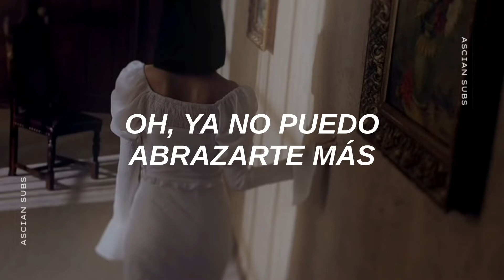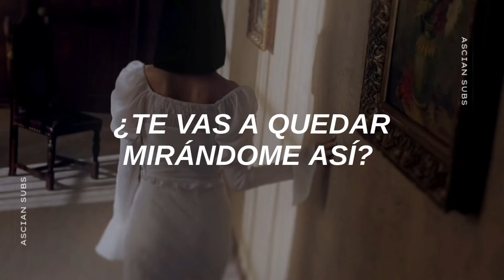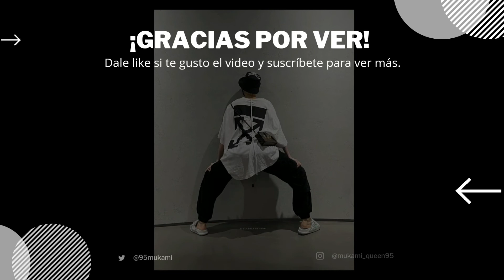「Dreamcatcher ; Emotion」sub español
ೃ*❀ᴡᴇʟᴄᴏᴍᴇ, ᴛᴏ ᴛʜɪs video ⸙˖*ೃ

         │✧        •Datos de la pista•

                     Artista: Dreamcatcher

                    Canción: Emotion

       Álbum: Nightmare

╰─➢ Manito arriba ❁ཻུ۪۪⸙

*NO COPYRIGHT INFINGRED INTENDED.